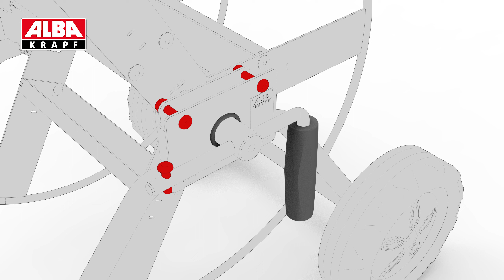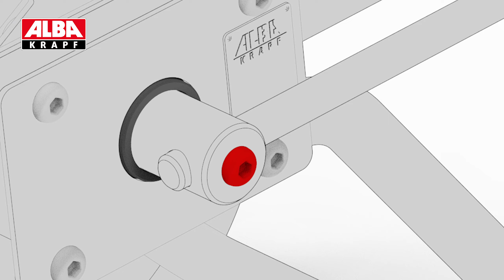Der ALBA GRANIT im Handumdrehen montiert.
Erfahren Sie in unserem Video, wie Sie den ALBA GRANIT Schlauchwagen schnell und einfach montieren können. Alle erforderlichen Werkzeuge sind bereits im Lieferumfang enthalten. Folgen Sie den Schritten und genießen Sie Ihren neuen Schlauchwagen. Fragen?